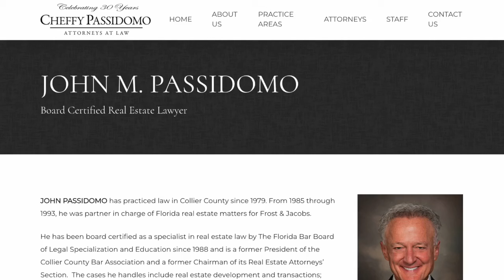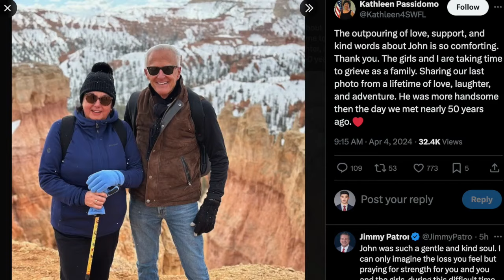"We're all shocked": Leaders in Naples remember John Passidomo following tragic death